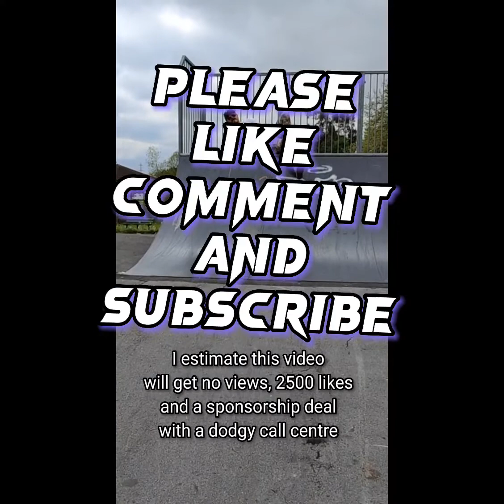SHARKNADO 5 - GLOBAL SWARMING reviewed with one word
🦈 SHARKNADO 5: GLOBAL SWARMING 🌪️

Everyone knows Sharknado 5 is the greatest shark movie of all time (except maybe for Jaws 4) so it's only fitting I give the film the review it deserves. Starring Gilbert Gottfried, Tony Hawk, Bai Ling and that lass off Grease 🤪

Pooh, look. Some hashtags.